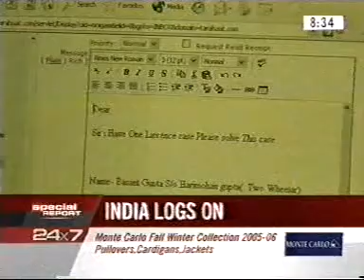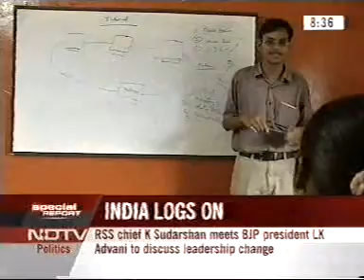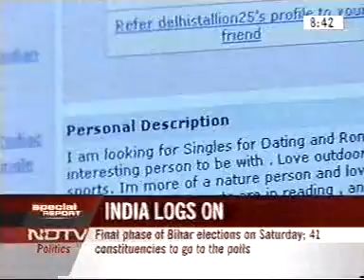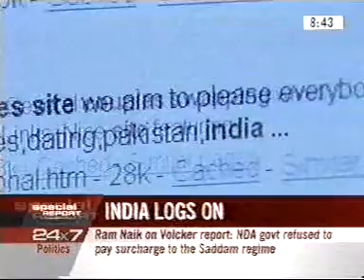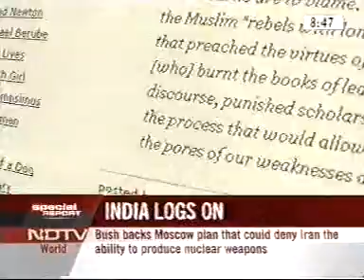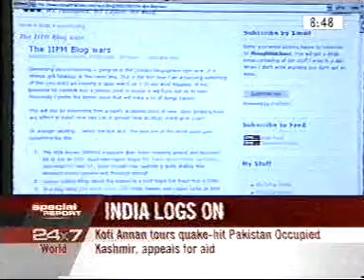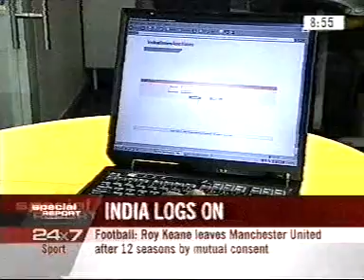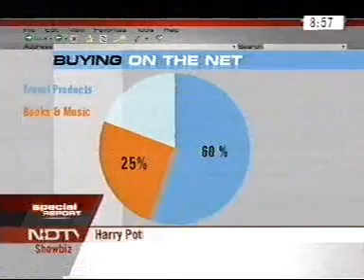Shaadi.com featured on NDTV 24x7 (2005)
This is a special feature on India logging on to the internet.